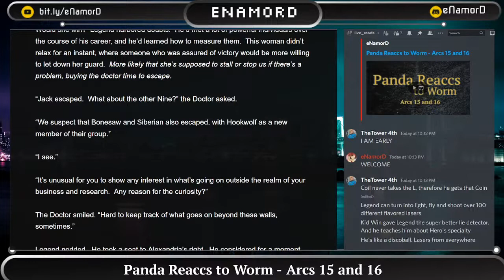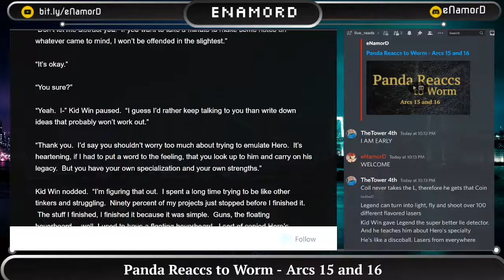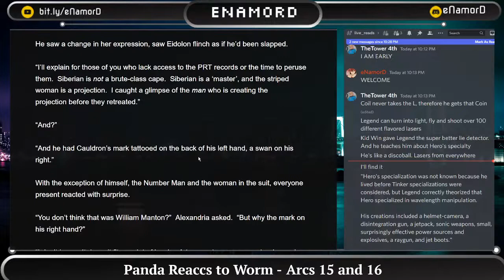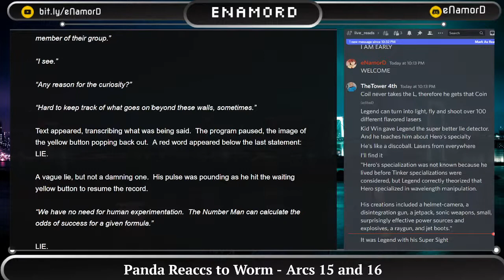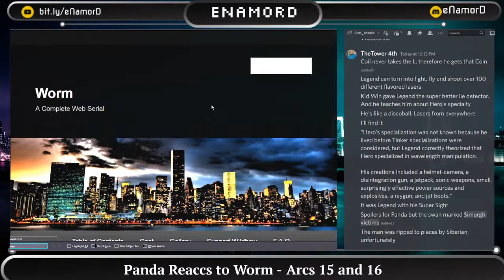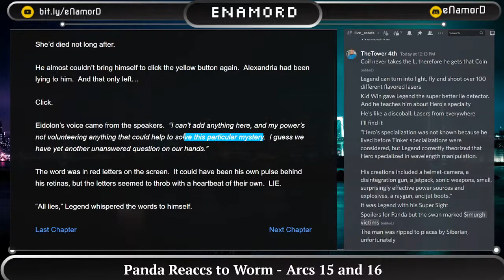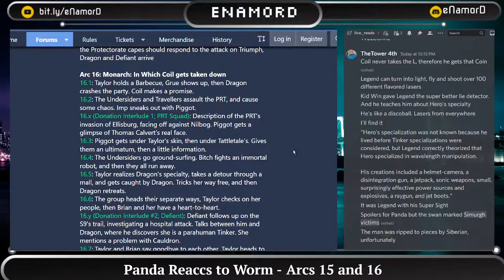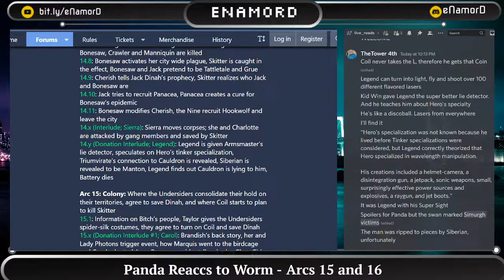Panda Reaccs to Worm - Arcs 15 and 16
Panda Reaccs to Wildbow's hit webserial Worm!

We are changing our format today! Instead of reading individual chapters, we are doing a freeform summary of Arcs 15 and 16.